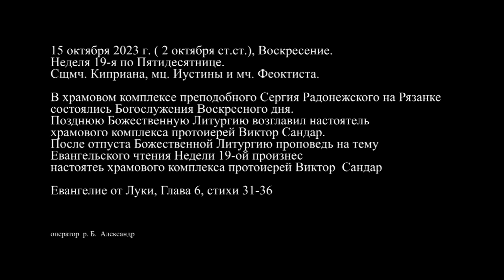И как хотите, чтобы с вами поступали люди, так и вы поступайте с ними. (Лк.6:31) Проповедь.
15 октября 2023 г. ( 2 октября ст.ст.), Воскресение.

Неделя 19-я по Пятидесятнице.

Сщмч. Киприана, мц. Иустины и мч. Феоктиста.

В храмовом комплексе преподобного Сергия Радонежского на Рязанке
состоялись Богослужения Воскресного дня.
Позднюю Божественную Литургию возглавил настоятель
храмового комплекса протоиерей Виктор Сандар.
После отпуста Божественной Литургию проповедь на тему
Евангельского чтения Недели 19-ой произнес
настоятель храмового комплекса протоиерей Виктор  Сандар

Евангелие от Луки, Глава 6, стихи 31-36